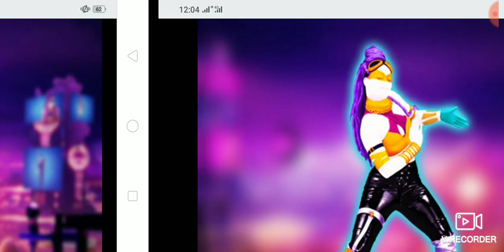A New Created By Just Dance: Welcome To The Sci-Fi Musical Dance Pack Part 12